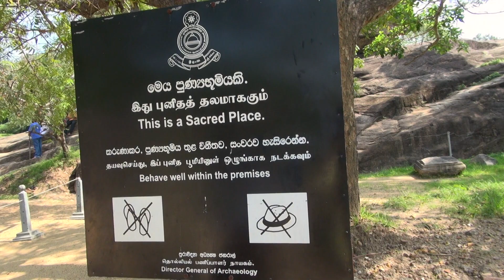Trips & Travel RTL4 - 333 Travel Sri Lanka